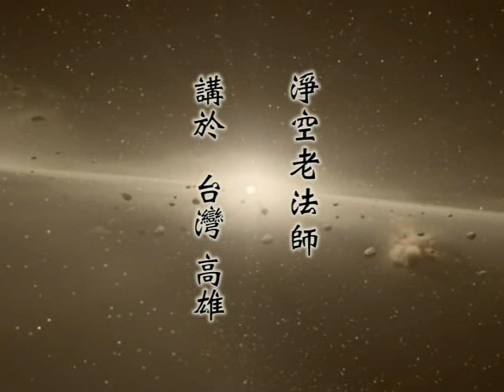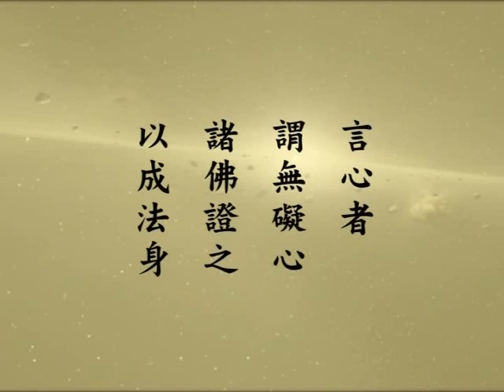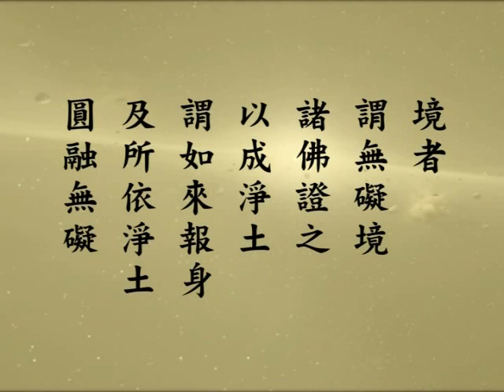修华严奧旨妄尽还原观 净空老法师第二次宣讲96a